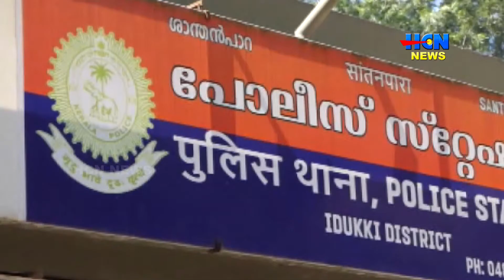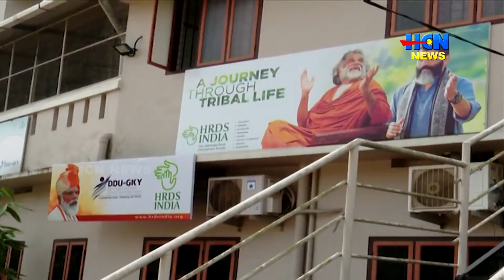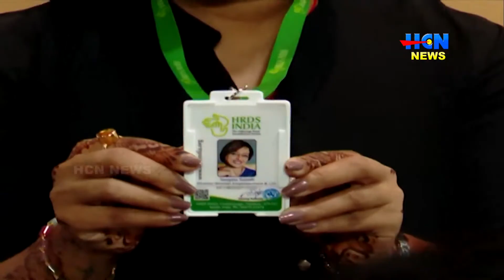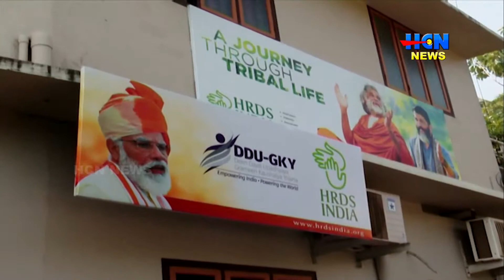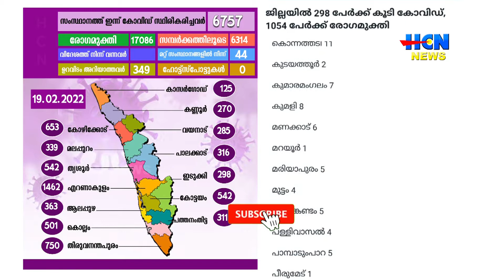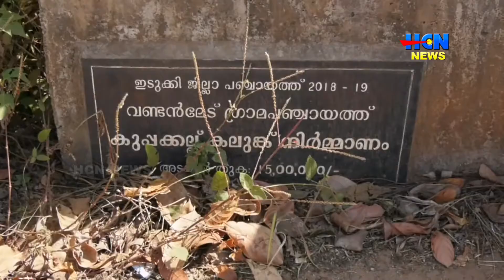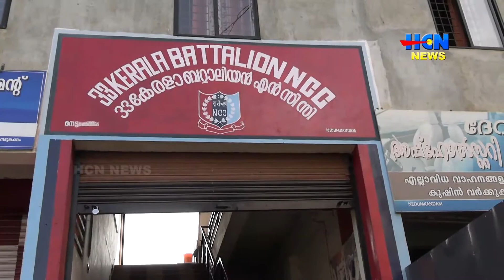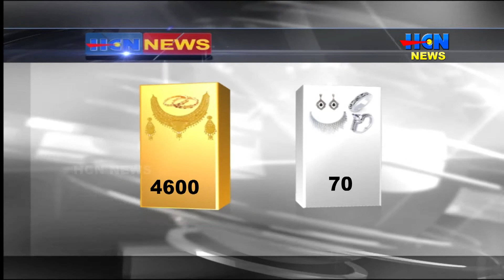HCN NEWS 19 02 2022